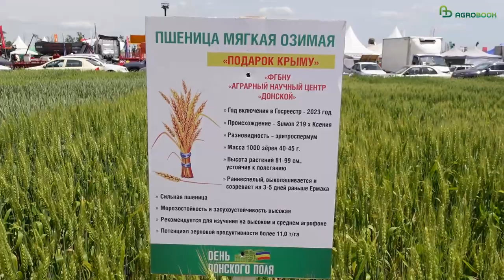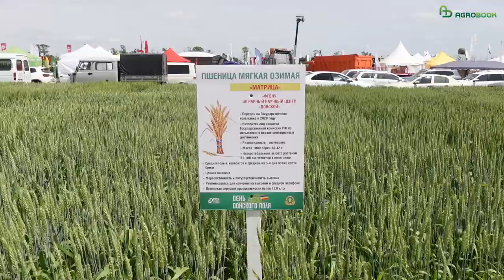Пшеница озимая: новинки донской селекции | День Донского поля 2023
АНЦ «Донской» показал новинки селекции - сорта, которые районированы в 2023 и которые только проходят государственную регистрацию.
Репортаж с Дня Донского поля - 2023 (Зерноградский район Ростовской области)